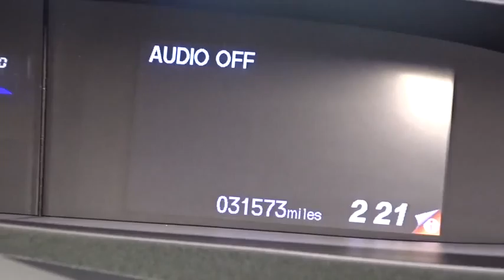2012 Honda Civic Woodside, Queens, Manhattan, Whitestone, Brooklyn, NY 157465L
2012 Honda Civic

Paragon Honda
57-02 Northern Blvd

**Only one owner, mint with no accidents!**The price you see is the price you pay**CLICK TO SEE DISCOUNT PROMOTION**FREE**: Maintenance Routine Oil Change For 12 months!* brbrProviding fuel economy to a near 40 MPG, offering positive driving dynamics and comfortably cradling you in the process makes this year's Civic an opportunity rather than an option. Honda Certified Pre-Owned means you not only get the reassurance of a 12mo/12,000 mile limited warranty, but also up to a 7yr/100k mile powertrain warranty, a 182-point inspection/reconditioning. Advances to the unibody and suspension system quietly glide you from point A to point B. KBB names the Civic as one of the Best Family Cars of 2012. brbrWe have the largest Honda inventory in the Nation. Due to our high turn over, it may be possible that a listed vehicle has been sold.   Why buy from Paragon:  To find the best price, we do the research before you do to provide you with the best value on every vehicle. We are the winners of the prestigious President's Award 2 years in a row, due to our customer oriented sales process.   Certified vehicles include 2010+ Honda models with 80k miles or less. We apologize for any typo mistakes. Maintenance.*Oil changes as recommended by the manufacturer, vehicle must be purchased at Internet listed price, only available for Certified Honda.